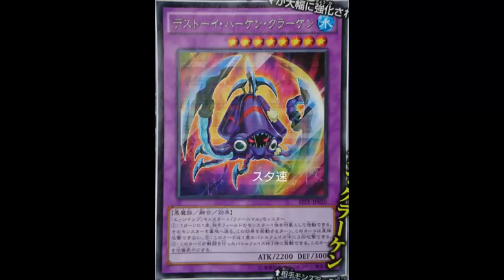Frightfur Kraken: The card is its own; Really like all 3 effects; Has a spot in the extra deck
Water / Level 8 / Fiend / Fusion / Effect / 2200 ATK 3000 DEF

1 "Edge Imp" monster + 1 "Fluffal" monster

Once per turn: You can target 1 monster your opponent controls; send it to the Graveyard. This card cannot attack your opponent directly during the turn you activate this effect. This card can make a second attack during each Battle Phase. At the end of the Battle Phase, if this card battled: You can change this card to Defense Position.